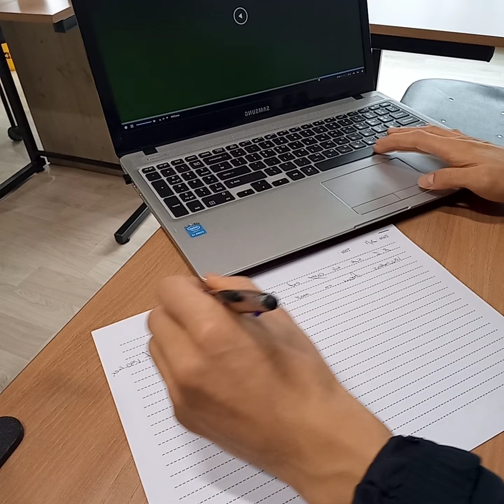Jo's daily routine 21.2.1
S.Korea to carry out COVID-19 vaccination mock drill over next 3 days
출처-아리랑